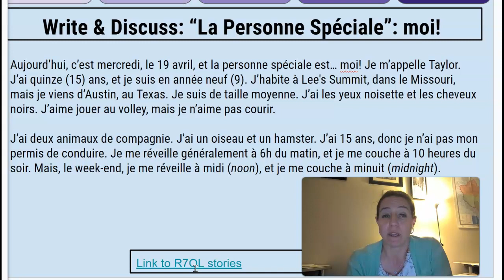Quiz- Personne speciale: moi